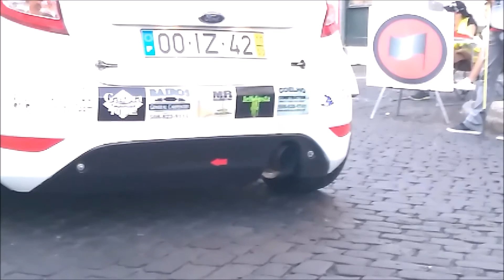Rallye Além Mar Santa Maria 2016